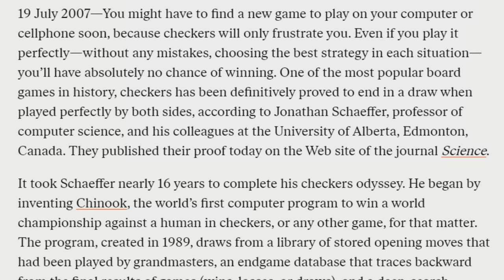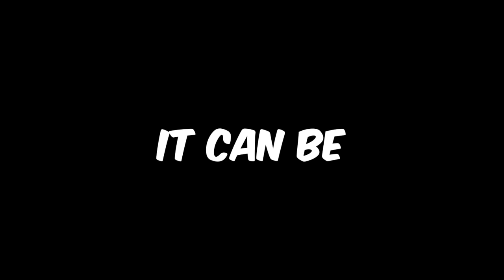Is Checkers Simple And Solved?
My Beginner's Guide To Winning Strategies in Checkers 🔽

Is checkers simple? Is checkers solved? Checkers (also known as draughts) is a game that probably everyone has played at least once. Most people consider it to be simple and solved. Or maybe checkers is more difficult than chess? I will ask this question of the distinguished chess grandmaster, Vassily Ivanchuk. In this video, I present whether the popular beliefs about checkers are true or not.

The checkers footage used in the video is by the photographer Adrian Franek 🔽

The thumbnail photo is by Paweł Suchecki

Checkers Courses, News, Shop and more 🔽

❤️ Do you want to support us? THANK YOU!

⚪️⚫️ More CHECKERS?

🏆 Where to play ⚪️⚫️ checkers?

0:00 - Checkers
0:19 - Is Checkers Solved?
2:10 - Chess or Checkers?
2:34 - Vassily Ivanchuk on Checkers
3:52 - Is Checkers Simple?
5:12 - Is It Worth Playing Checkers?
6:04 - Is Checkers a Sport?
7:45 - Want to Play Checkers?